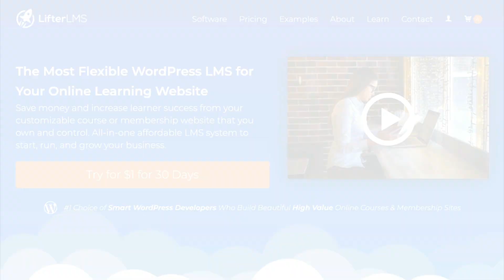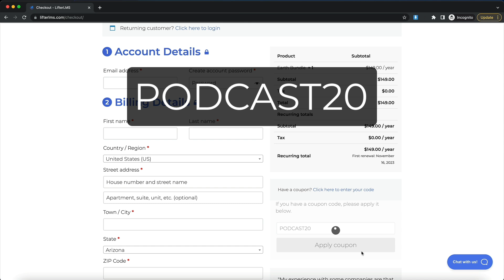Best WordPress Email Marketing Plugins For 2024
What To Look For in a WordPress Email Marketing Plugin Solution?

Discover the best email marketing plugins for 2024! Elevate your strategy with powerful tools designed to enhance your outreach and conversions.

Get ready to transform your email marketing strategy in 2024! This informative video explores the best plugins to enhance your outreach and improve conversion rates. Learn about powerful automation features, analytics tools, and customizable templates that will take your campaigns to the next level. Curious about which plugin suits your needs? Tune in now for expert insights.

Email Performance Tracking

Is Your Email Plugin WordPress Gutenberg Friendly

Advanced Email Marketing Features

What You Need To Know About SMTP

Best WordPress Email Marketing Plugins

#1 - FluentCRM

#2 - Omnisend

#3 - WPFunnels + Mail Mint

#4 - Bravo (formerly Sendinblue)

#5 - MailPoet

#6 - Newsletter Plugin

#7 - Groundhogg

#8 - ConvertKit

#9 - MailerLite

► Our course is" Are You Looking To Build Your Membership Website Quickly And EASILY On WordPress?"

► FaceBook Free Group "The Membership Machine Show" Group Page

► Podcast "The Membership Machine Show"

► X (Twitter)

▬▬ SPECIAL DEALS ON THE TOOLS WE USE TO BUILD  (ONLINE COURSES) ▬▬

👋  We discuss everything connected to building a successful membership/community website in 2024, from the right technology to using up-to-date digital marketing techniques.